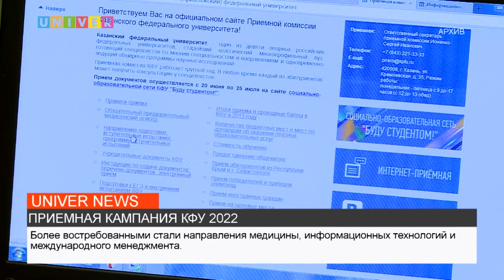ПРИЕМНАЯ КАМПАНИЯ КФУ-2022